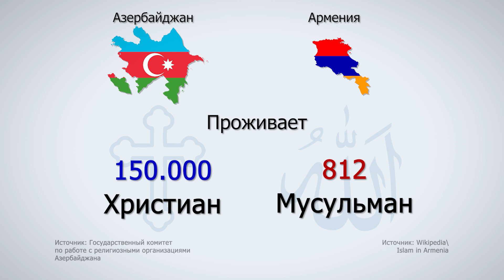Факты в цифрах: Азербайджан vs Армения